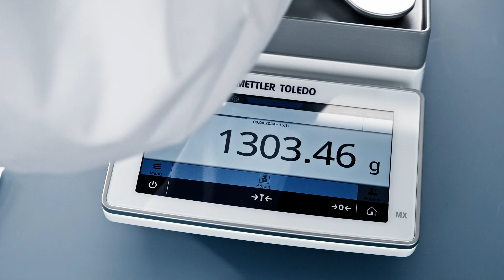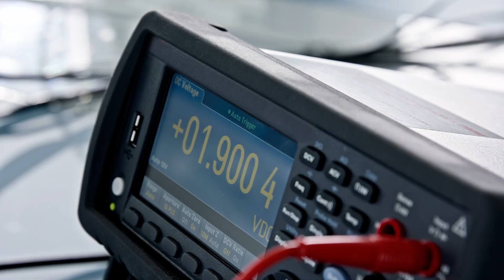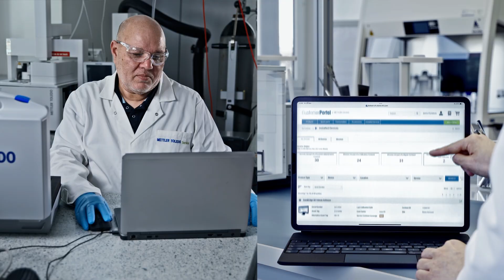When Every Measurement Matters - with METTLER TOLEDO Laboratory Services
The pressure for quality control and R&D laboratories to produce accurate and reliable results is constantly increasing. Meet our METTLER TOLEDO Service organization and discover how we collaborate with you to make sure you can trust the precision of your data points and ensure reliable decisions downstream.

00:02: Introduction
00:20: Smart Decision-making
00:58: Discovery and Innovation
01:15: Compliance
01:40: Maintenance and Daily Support
01:55: Expertise and Confidence
02:09: Digitalization
02:19: Conclusion